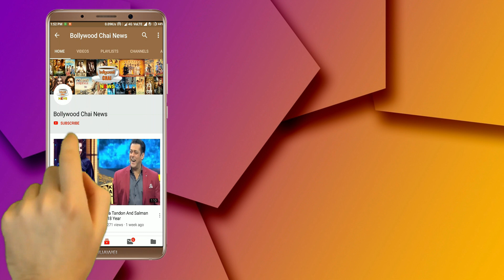Bigg Boss 13 : क्या TikTok Star 'जन्नत जुबैर रहमानी' बिग बॉस 13 का होगी ​हिस्सा ?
Bigg Boss 13 | TikTok Star Jannat Zubair Rahmani In Bigg Boss 13 | TikTok Star Delivered Answers On Bigg Boss 13 |